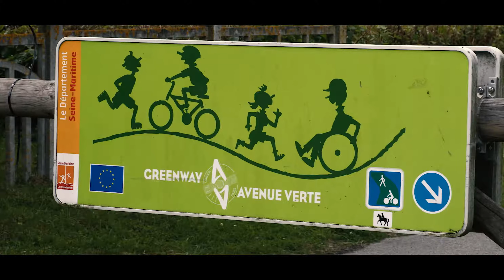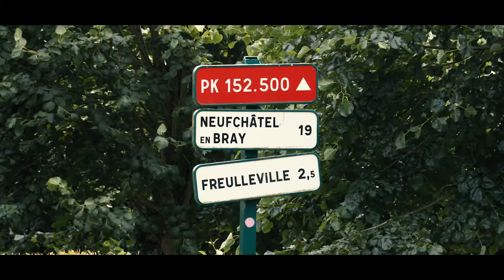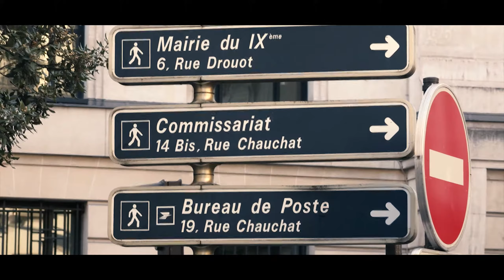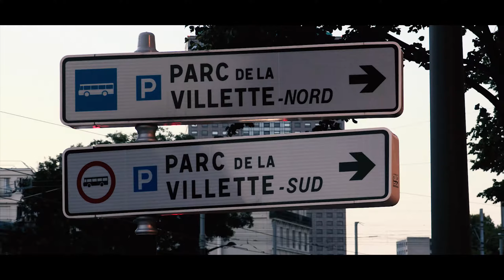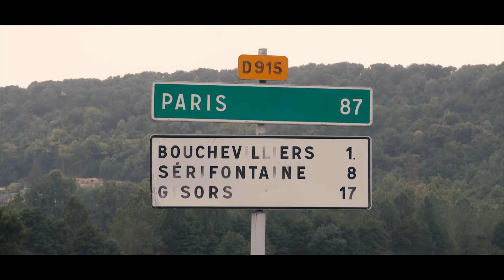Al Imaan Cycle Club | London To Paris 2017 | 4K